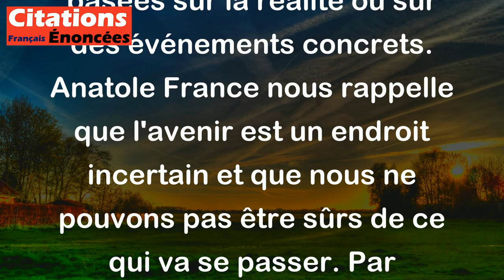L'avenir est un lieu commode pour y mettre des songes. - Anatole France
Cette citation signifie qu'il est facile de rêver et d'imaginer des choses qui pourraient se produire dans l'avenir, mais que ces pensées ne sont pas nécessairement basées sur la réalité ou sur des événements concrets. Anatole France nous rappelle que l'avenir est un endroit incertain et que nous ne pouvons pas être sûrs de ce qui va se passer. Par conséquent, il est important d'être réaliste et de se concentrer sur l'ici et maintenant plutôt que de se perdre en rêveries sur l'avenir.